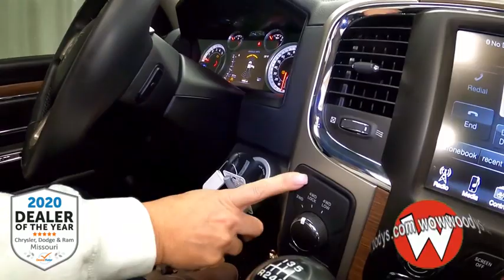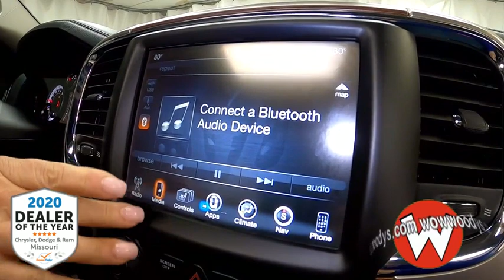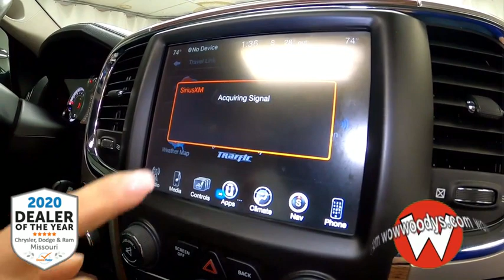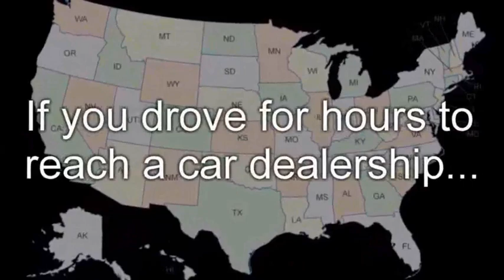2017 Ram 2500 Laramie Video Walkthrough at WowWoodys in Chillicothe, Missouri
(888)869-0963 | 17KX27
2017 Ram 2500 Laramie Video Walkthrough at WowWoodys in Chillicothe, Missouri

Wow! This 2017 Ram 2500 Laramie Crew Cab 4x4 is equipped with a 6.7L I6 Cummins turbo diesel engine. Top options and features include 5th Wheel Hitch, Tow Package, Bed Liner, and so much more! Dealer Certified Pre-Owned. This Ram 2500 boasts a Intercooled Turbo Diesel I-6 6.7 L/408 engine powering this Manual transmission. POWER SUNROOF, LED BED LIGHTING.

This Ram 2500 Features the Following Options
QUICK ORDER PACKAGE 2EH LARAMIE -inc: Engine: 6.7L I6 Cummins Turbo Diesel, Transmission: 6-Speed Manual (G56) , GVWR: 10,000 LBS, CTR STOP LAMP W/CARGO VIEW CAMERA, CONVENIENCE GROUP -inc: Rain Sensitive Windshield Wipers, Auto High Beam Headlamp Control, 5TH WHEEL/GOOSENECK TOWING PREP GROUP, 3.42 AXLE RATIO, BRILLIANT BLACK CRYSTAL PEARLCOAT, WHEELS: 18" X 8.0" POLISHED ALUMINUM (STD), Ventilated Front Seats, TRANSMISSION: 6-SPEED MANUAL (G56) -inc: 3.42 Axle Ratio, Mini Floor Console.

Why Choose Woody's?
One Low Price & No Hassles on over 1,000 Cars, Trucks, SUVs & Minivans. Plus, FREE Smart Certified Warranties on Most Chrysler, Dodge, Jeep, Ram Products. With the largest, most diverse inventory in Middle America, you can view all makes in one location!